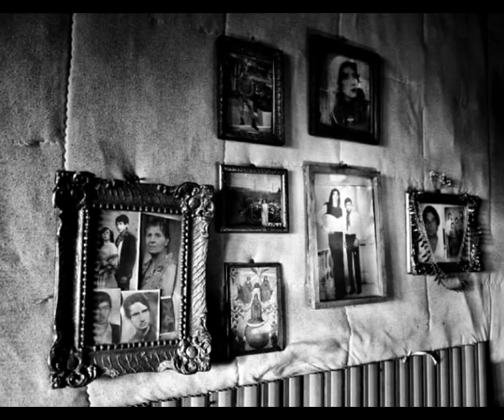Libro Fotografico "HOUSE WITH NO ROOF" di Marco Baroncini - EDIZIONE GRAFFITI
Presentazione del libro fotografico "HOUSE WITH NO ROOF" di Marco Baroncini, in collaborazione con Popica Onlus, della Casa Editrice GRAFFITI.

"House with no Roof"
Autore: Marco Baroncini
Anno: 2012
Direzione Artistica: Gianni Pinnizzotto
Pag. 96
Foto: 92
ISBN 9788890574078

Associazione Graffiti
Via Latina n. 515 - ROMA